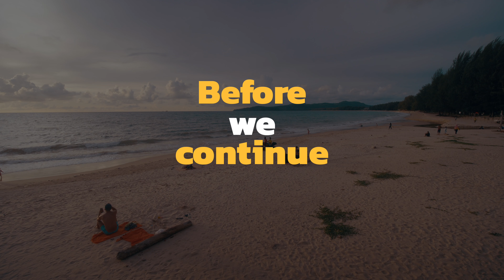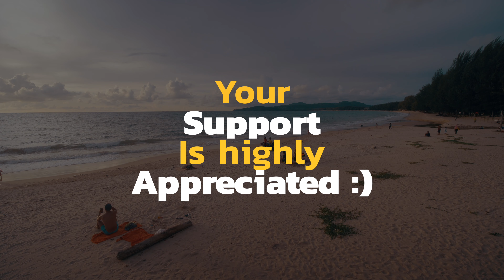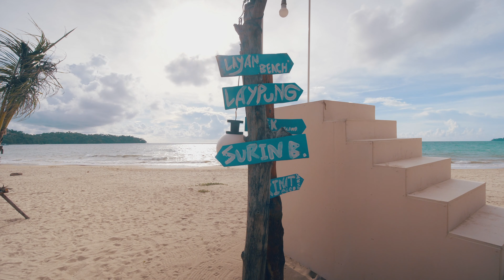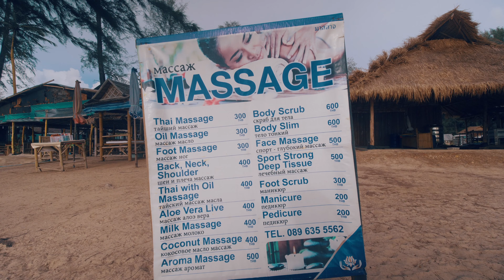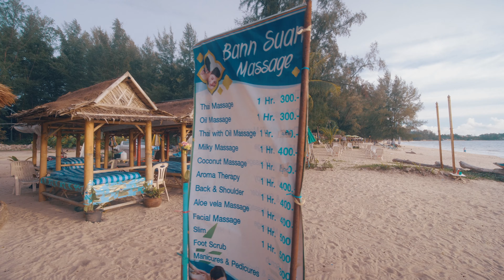4K CLIPS OF BANGTAO BEACH PHUKET THAILAND 2021 | WALK TOUR VIDEO | หาดบางเทา2564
We're not tired of walking but we need some coffee.

| A BIG SHOUTOUT TO MR. OLE HADAMER for buying us 5 coffees!    |

Bangtao beach is one of the longest beaches on the North-west side of Phuket. Next to Surin beach, this area is a 6km long white sand beach that connects to Layan beach. During the high season, Paragliding, waterskiing, jet skiing, and banana boat rides are available in this magnificent place. Some people do running and walking in the morning and in the sunset. You might wanna see some walking vendors offering street food. Umbrellas and chairs on the beach are provided depending on which hotel you have checked in. There are few bars and restaurants in the area if you walk in the north part approaching Layan beach. We're sure you wanna pack things up and fly here. This is definitely another 4k Ultra-high definition format with natural ambient sound. Enjoy!

Location:
Bangtao Beach (หาดบางเทา)

Activities:
Swimming
Beach walking
Sunset view
Jetskiing
Paragliding
Waterskiing
Banana boat riding
Eating
Camping